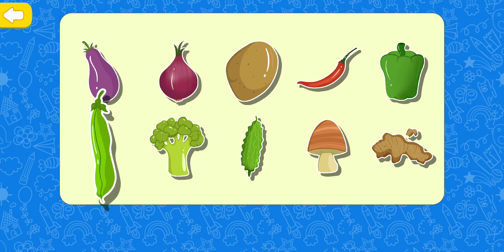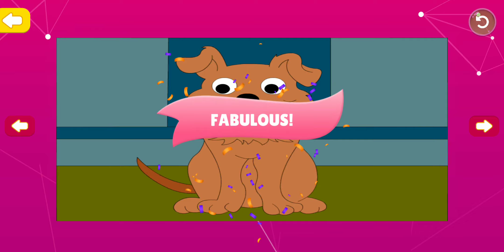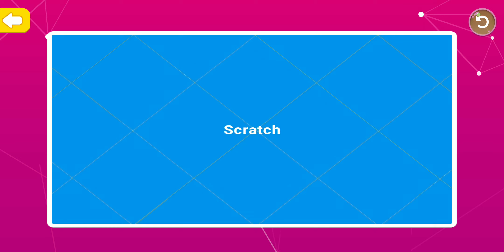Kids Learning Game | Preschool Learning Video For Kids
Secret Boys NewVideo
Jubin Nautiyal